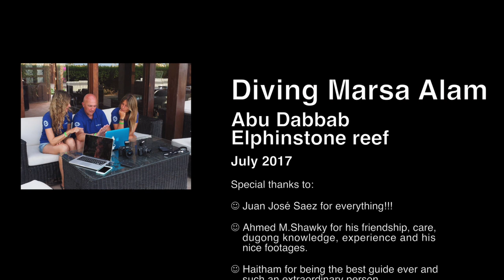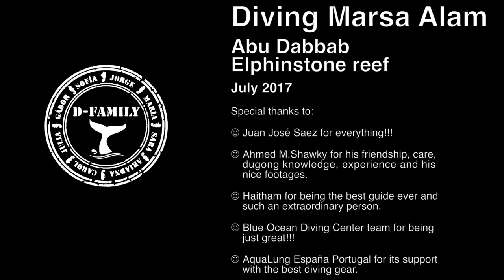DIVING MARSA ALAM, SOUTH RED SEA: DUGONGS, LONGIMANUS & MORE :) JUL 2017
Here you have a nice video of our trip to Abu Dabbab, Marsa Alam, and Elphinstone Reef (South Red Sea, Egypt) last July 2017. We travelled there looking for the dugongs and we found something else :) white tip oceanic sharks (C. longimanus), hammerhead sharks, huge green sea turtles, spinner dolphins and beautiful reefs. We hope you enjoy it :)